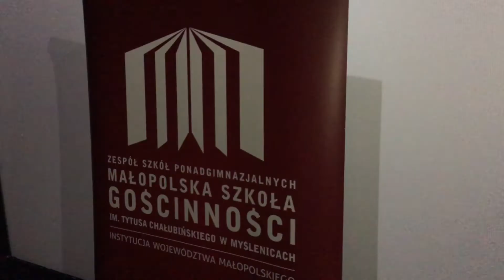Myślenickie Mikołajki Rodzinne 2017 w MOKiS Myślenice - relacja KMY.pl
Relacja z wydarzenia, które odbyło się 2 grudnia 2017 roku w Myślenicach.